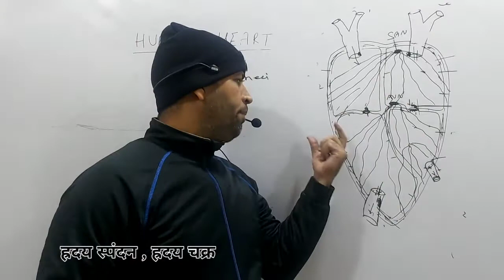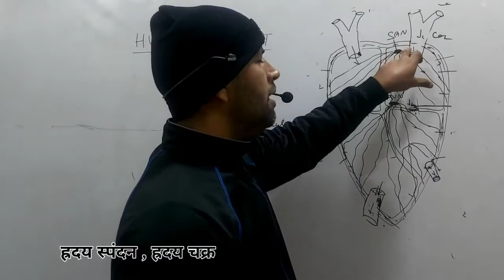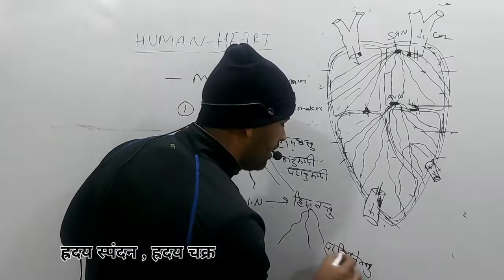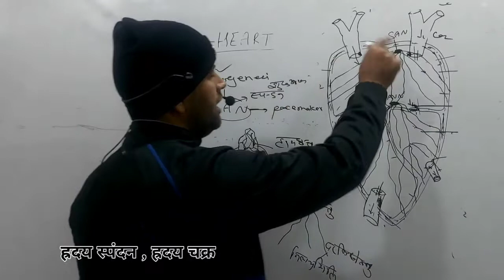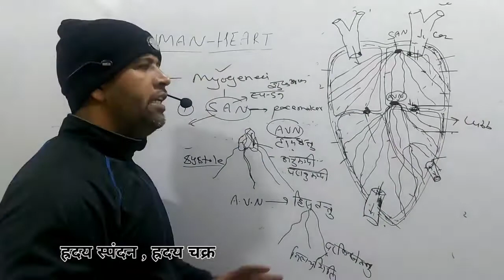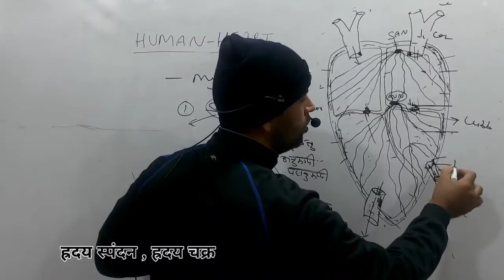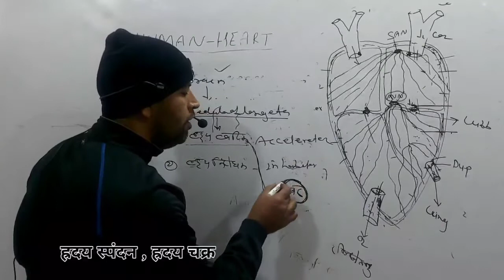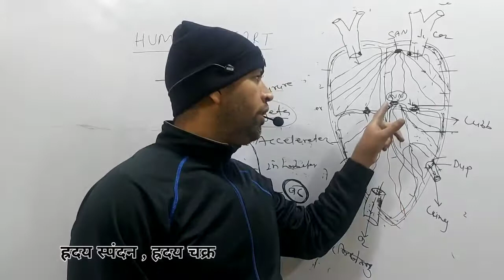ह्रदय स्पंदन, ह्रदय चक्र